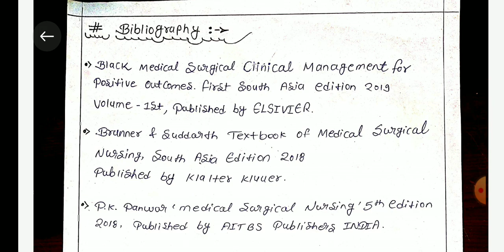Health talk on Diphtheria // msn/chn/pediatrics // for bsc nursing and gnm students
This video provide knowledge about how to make health talk on Diphtheria in a simple and easy way